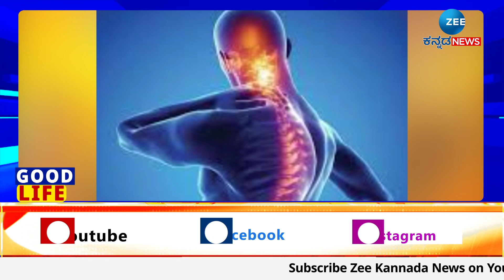How to grow your bones stronger ? | ಮೂಳೆ ಬಲಗೊಳಿಸುವ ಆಹಾರಗಳಿವು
ಮೂಳೆ ಬಲಗೊಳಿಸುವ ಆಹಾರಗಳಿವು
ಹಾಲಿನ ಉತ್ಪನ್ನಗಳ ಜೊತೆಗೆ ಈ ಆಹಾರಗಳೂ ಬೆಸ್ಟ್
ಬಲಶಾಲಿ ಮೂಳೆಗಳಿಗೆ ಹೀಗಿರಲಿ ಆಹಾರಕ್ರಮ